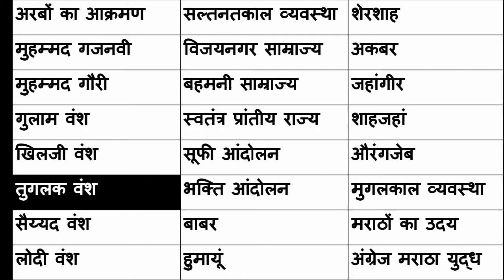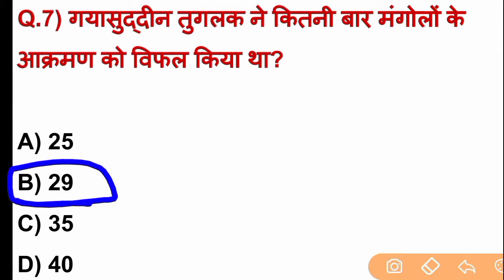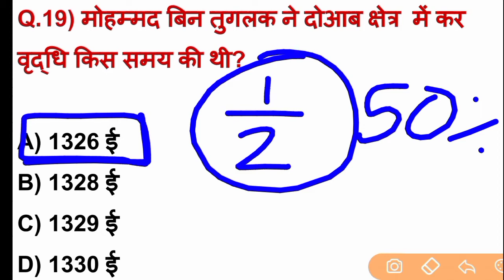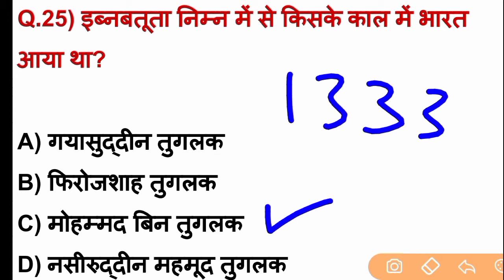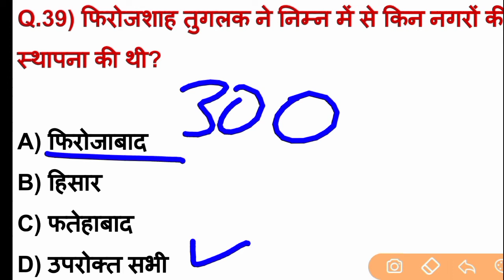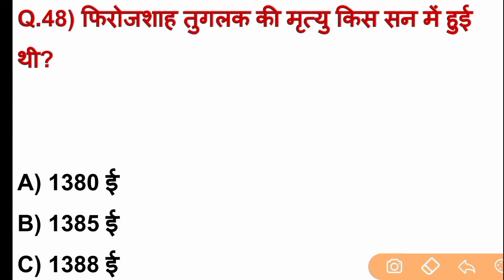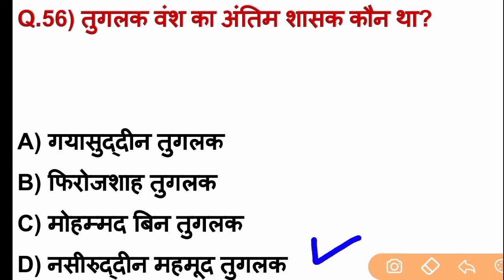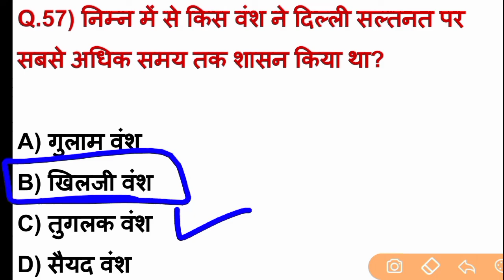Medival History । तुगलक वंश का इतिहास । Tuglak Dynasty Se Related MCQ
👉 If Telegram Link Not Work : You to go about section in channel or search study_125125 in telegram